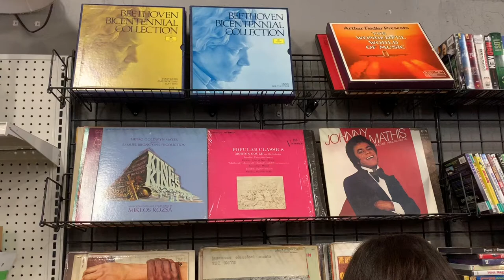painting starry night on a vinyl record | tiffany_studies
Hello! my friend and I are always painting things together and this time we decided to try something new and paint on vinyl records!! this was super fun and a lot easier than I thought!! 10/10 recommend!! go get your friends and try this out!!
studygram: @tiffany_studies
foodstagram: @tiffanys_eats